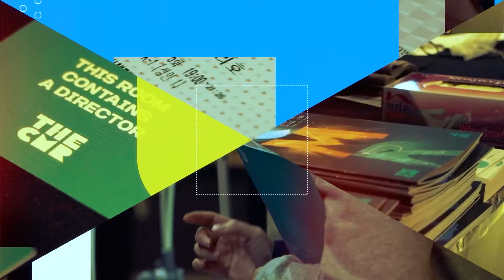(2021 The CMR) 제6회 충무로영화제-감독주간🎬💚DAY 7💚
제6회 충무로영화제-감독주간🎬
💚DAY 7 - 영화제 일곱째 날 돌아보기💚

📍일정 : 2021년 10월 22일(금) ~ 10월 30일(토), 9일간
📍장소 : 충무아트센터, CGV동대문, 메가박스 코엑스
📍플랫폼 : 네이버TV, 틱톡(TikTok)